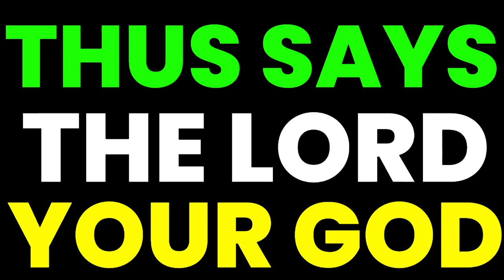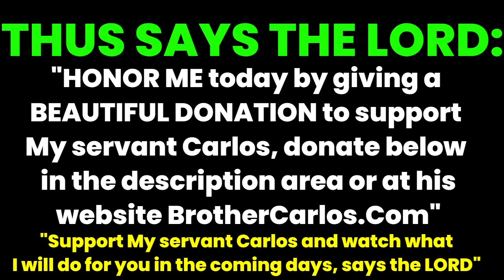THUS SAYS THE LORD: PRAYER TO NEUTRALIZE SATAN, DEMONS, WITCHCRAFT. House Cleansing Brother Carlos